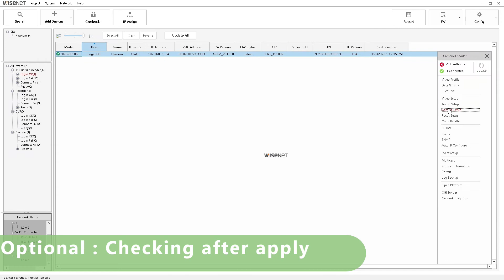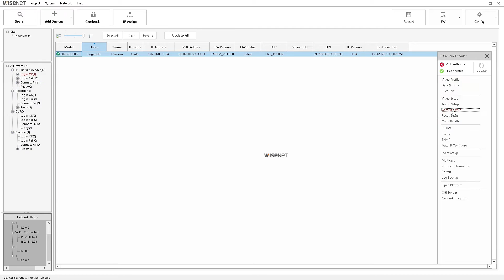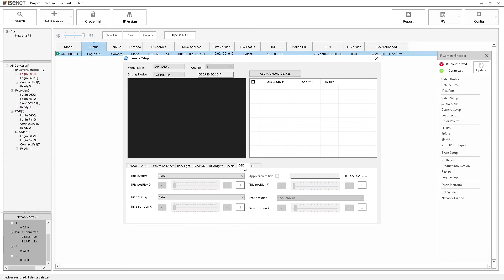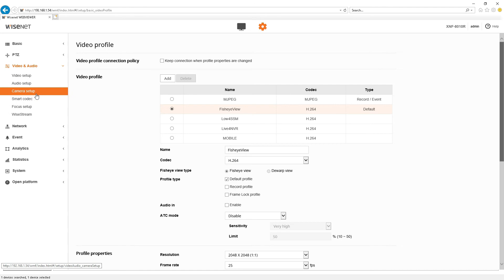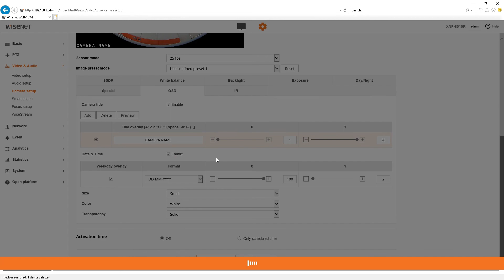Activating WDR Function using Wisenet Device Manager or WebBrowser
How to activate WDR Function from Wisenet Device Manager or Web Browser